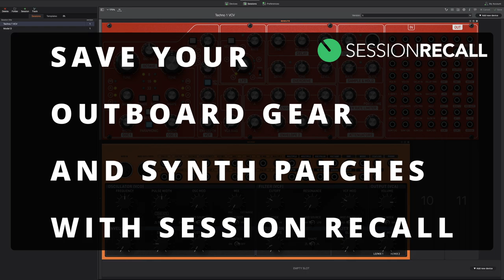Session Recall - Save your patches the easy way! (Patch sheet in the box)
@session-recall  is an application designed to save the settings of analogue devices without memories.
It will allow you to save complete configurations of one or more devices into sessions you can recall at any time.

► WAYS TO GET MY FREE PATCHES:

►A:
1.
2.
3. Get the Device of your choice for the price of a coffee or less, and gain access to a convenient way to store your patches alongside my freebies.

► Gear used:
Mac Studio
SSL 2+
Adam T5V
VCV Rack
Behringer Neutron, Crave
Session Recall